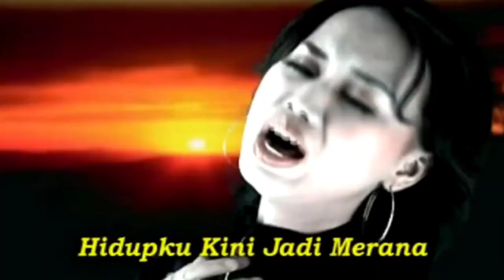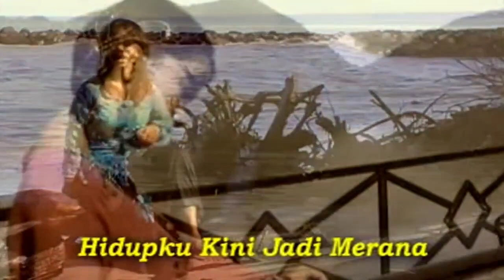Reflin - Tirai Sulam Emas [Official Video HD]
ORIGINAL VCD Karaoke
••ASLI! MINANG RECORD••
Clean Video, Nothing WATERMARK
Produksi      : Minang Record
Buatan         : Minang Record
Artist            : Reflin
IG producer : @minang_record
©®               : Minang Record